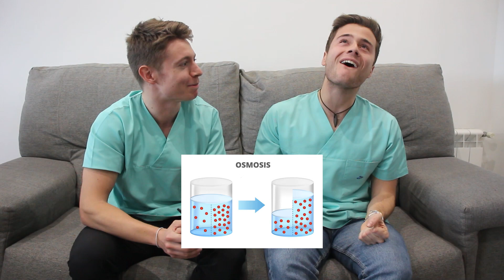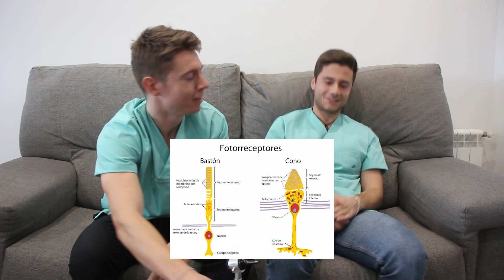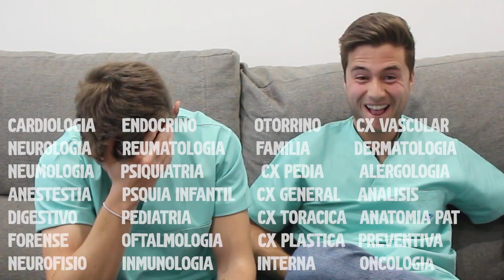Médico VS Estudiante ¿Quién sabe más?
Creo que es de los videos más divertidos que he hecho hasta el momento, me reído más que nunca editándolo y espero que hagáis lo mismo. Un abracito

Toda la música usada en este vídeo es de un amigo y creador de contenido que se dedica a crear Beats de libre uso, os dejo el enlace a su canal donde tenéis mil temas para descargar!!!

Si te ha gustado el trabajo que hay detrás de este video por favor deja un like y comenta!!

Me llamo Dani y soy estudiante de 5º año de medicina. Este canal esta dedicado a mi día a día, medicina, deporte y todo lo que crea entretenido para compartir con vosotros.